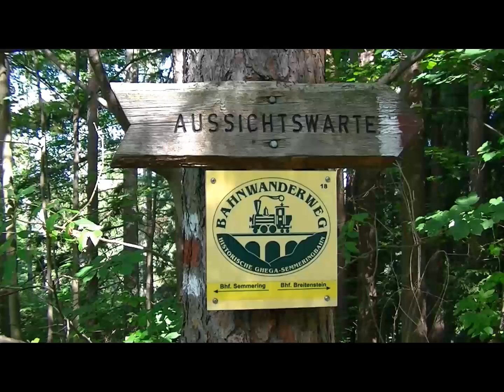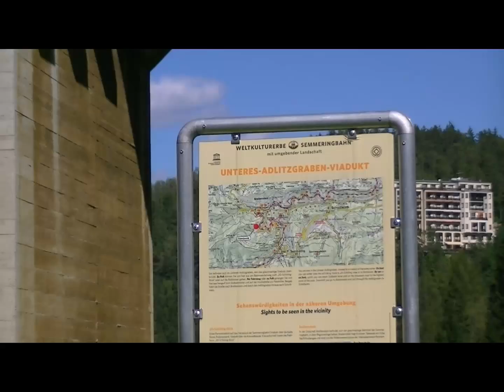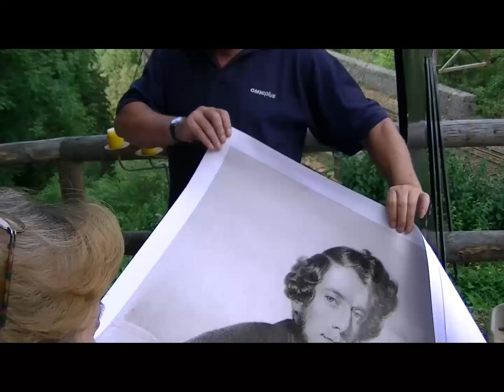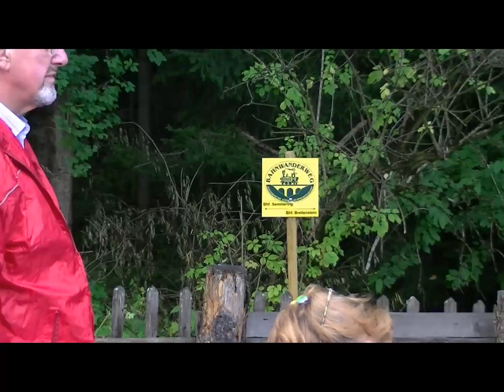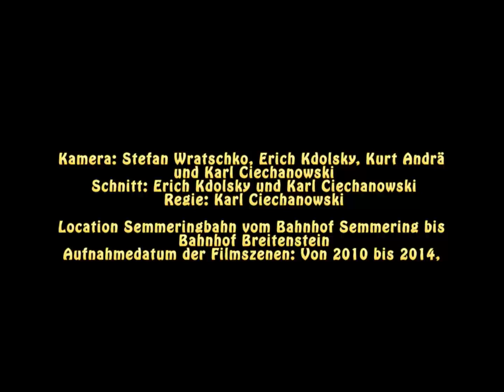Der Semmeringbahnwanderweg 1.Teil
Vom Bahnhof Semmering zum Bahnhof Breitenstein ca. 9 Kilometer. Eine Wanderung entlang der Bahnstrecke. Die Doppelreiter Warte, der 20 Schilling Blick, das Adlitzgraben Viadukt, oder das Kalte Rinne Viadukt, um einiges zu nennen. Die Kamera immer in Bereitschaft, für gute Aufnahmen.